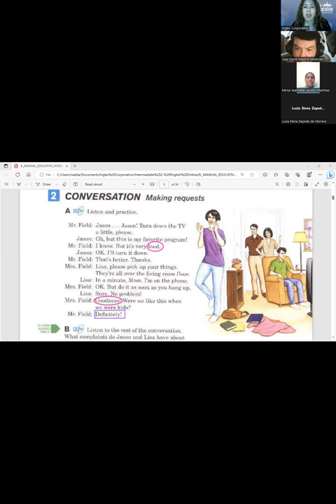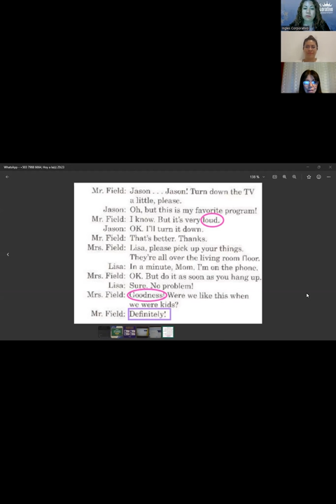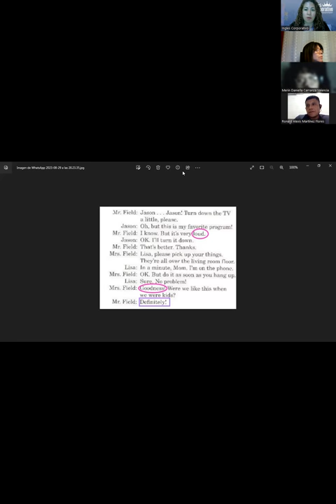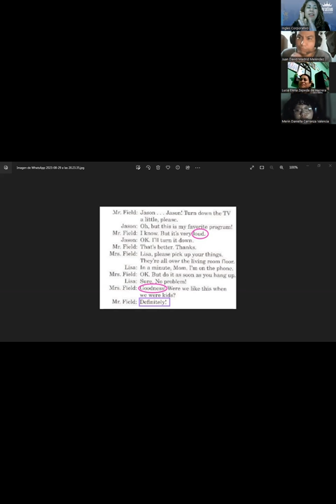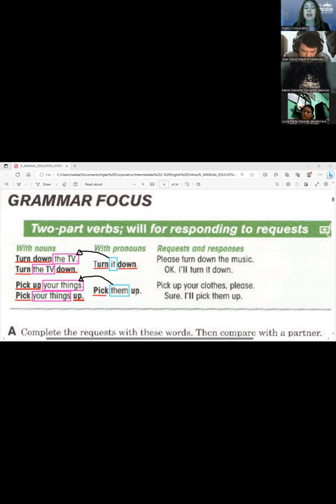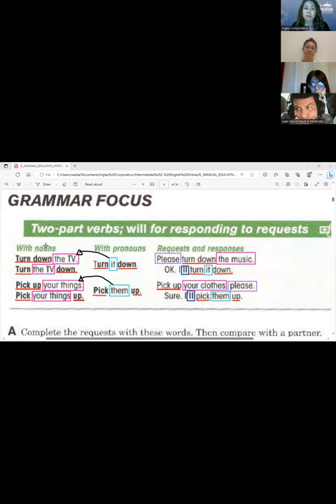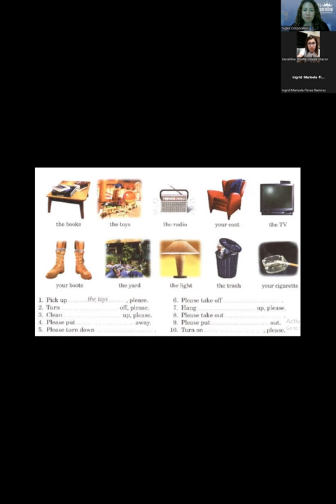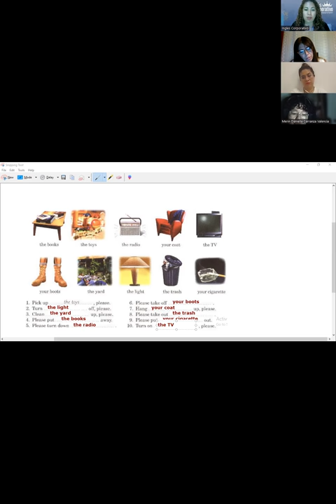Session 2- 29-08-2023- FI-REGAL-82- Guerrero- Two-part verbs and and responses with WILL